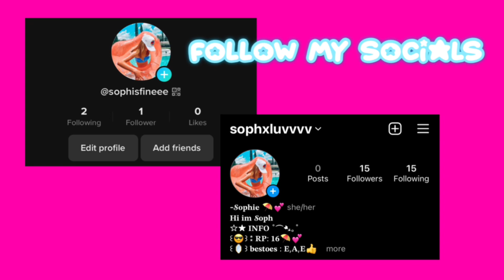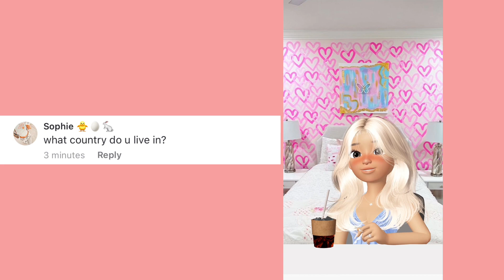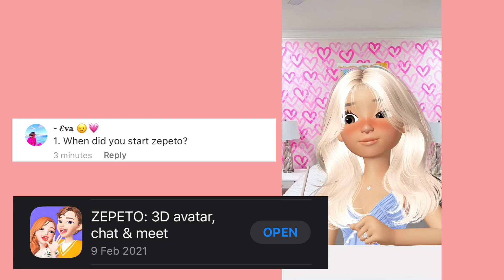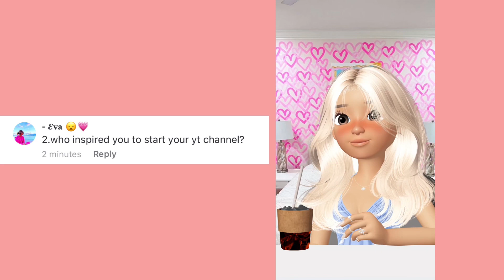Get to know me irl *Q&A* - Sophxluvv 😧💓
TODAY I DID AN Q&A TO GET TO KNOW ME AS A CREATOR!😱

-Q&A-
Q: What do you edit with?
A: CapCut , phonto and picsart
Q: What do you record with?
A: Apples screen recorder
Q: Colouring tut?
A:Made a video already ⛱️💕

Byee guyss!! 🌴🤍